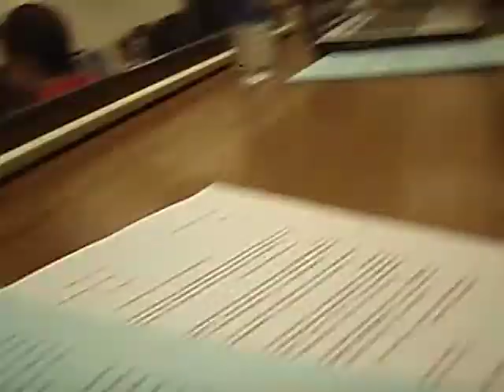Borat at class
My buddy decides to wear his neon yellow borat swimsuit to his college class. hilarious